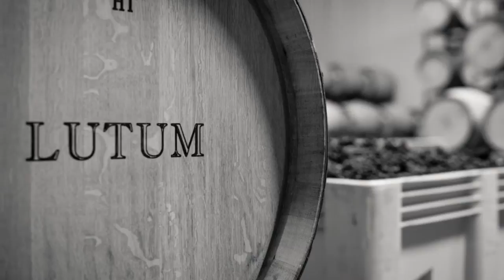Gavin Chanin of Lutum Wines: Ep. 62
Kyle steals a few minutes with prolific Pinot producer Gavin Chanin (you're welcome btw for the fancy alliterative). Gavin gets to the root, or rather the soil of superior California Pinot Noir...